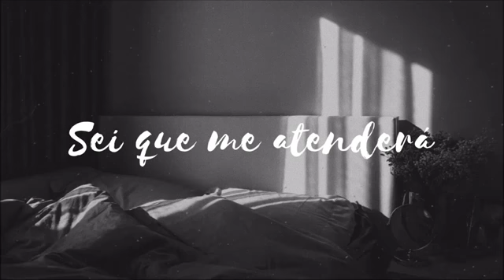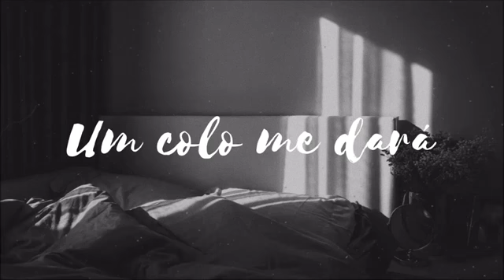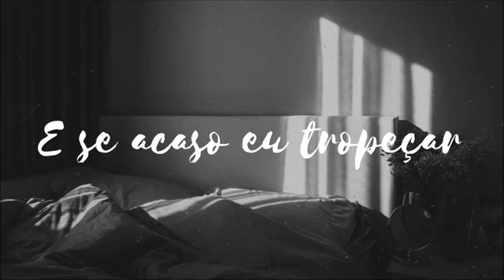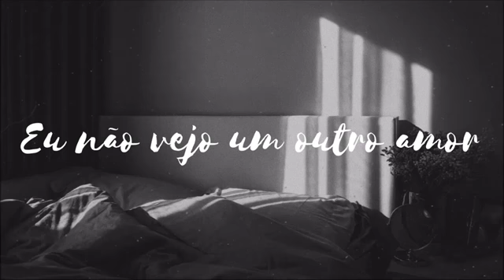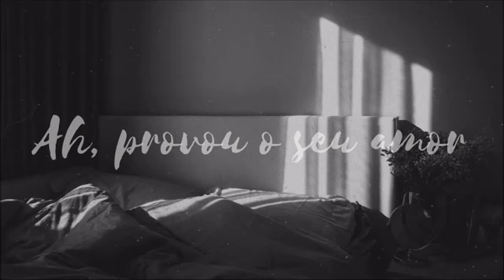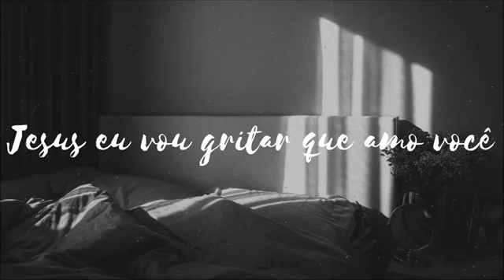SEU AMOR | VEDA 2019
NO MÊS DE AGOSTO TERÁ VÍDEO TODOS OS DIAS SEMPRE AS 19H. Bora COMPARTILHAR e COLABORAR para o CRESCIMENTO do CANAL👊🏻